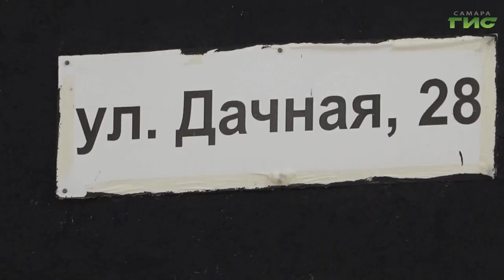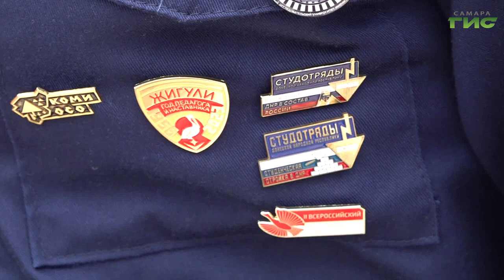В Самаре состоялось открытие мурала "Это по любви"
"Это по любви". Мурал с таким названием открылся в Самаре. Он посвящен 65-летию студотрядов. Фасад одного из домов расписали в рамках фестиваля Приволжского федерального округа "ФормART".  Самарский мурал стал одним из 10 победителей всероссийского конкурса в номинации "Труд крут". Елизавета Прокопенкова побывала на открытии.